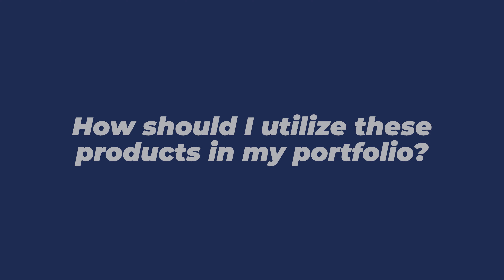3 in 3: Global X Investments Canada